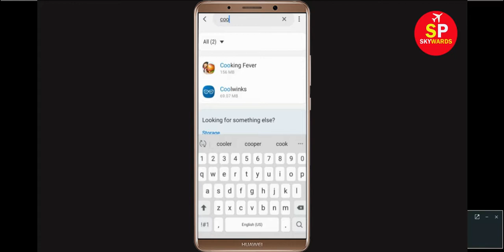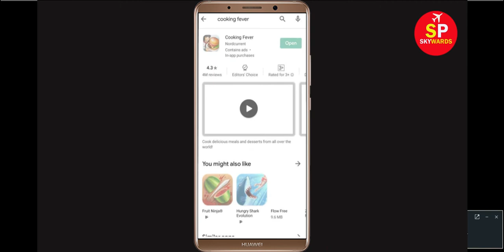Fix Cooking Fever Oops Something Went Wrong Error Please Try Again Later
Fix Cooking Fever Oops Something Went Wrong Error Please Try Again Later Problem Solved

In this Cooking Fever Video, i will show you how to Fix Cooking Fever Oops Something Went Wrong Error Please Try Again Later, Cooking Fever Oops We are sorry. If you are facing same problem in your mobile then it will help you a lot.